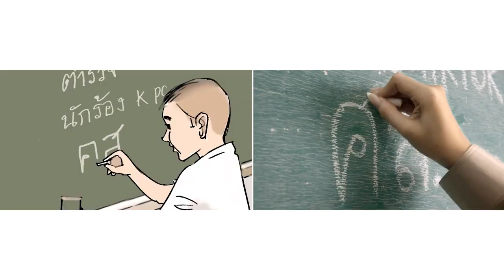Production Design : Portfolio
ศิริวดี ใจเอื้อ